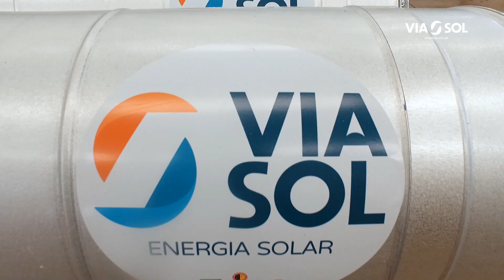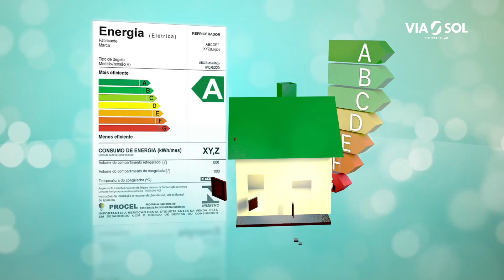VIASOL ENERGIA SOLAR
Video VIASOL Energia Solar, apresentação da empresa abreviada para apresentações em diversos eventos das quais a empresa participa efetivamente. Divulgando sempre seus produtos de altissima qualidade e recomendados para todo o territorio brasileiro e America Latina. A eficiencia dos equipamentos produzidos pela VIASOL podem ser comprovados em todos os videos e lojas em todo o Brasil.